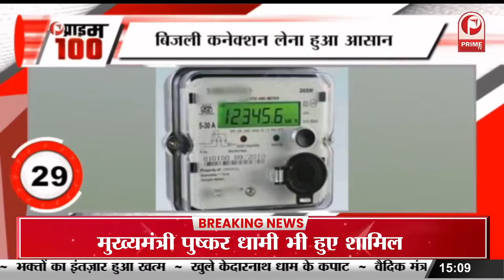The Kapil Sharma Show में कृष्णा अभिषेक ने संजय लीला भंसाली का उड़ाया मजाक || Prime Tv